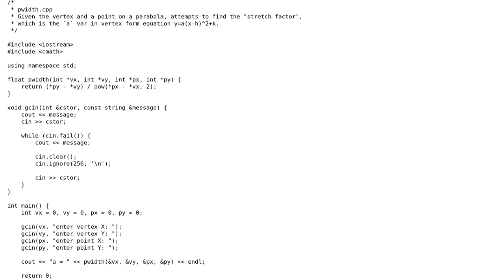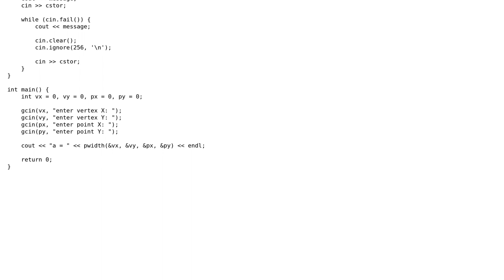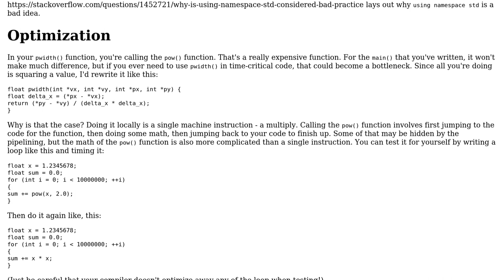Code Review: Program that finds the stretch factor of a parabola